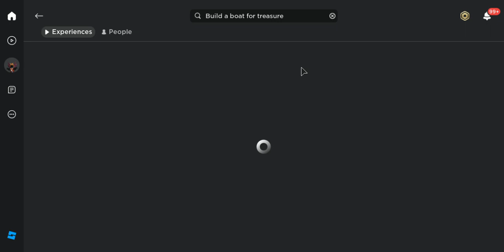Playing another game then slap battles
yayyayyya